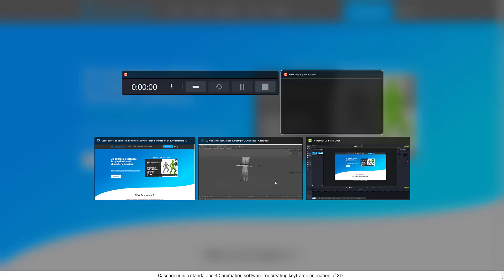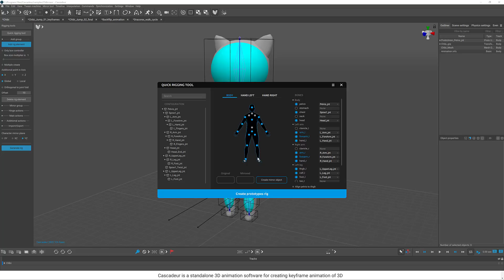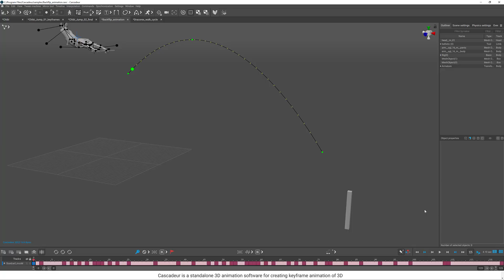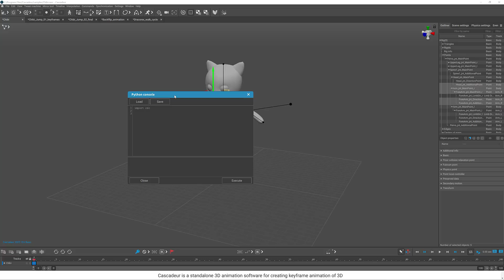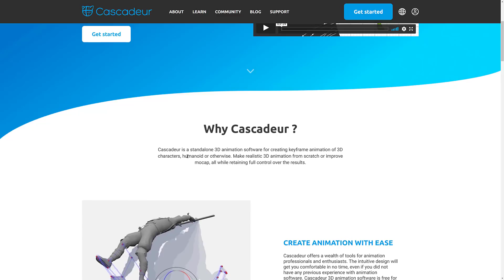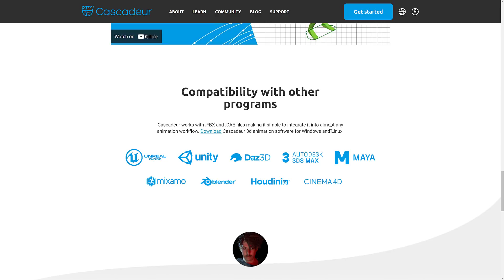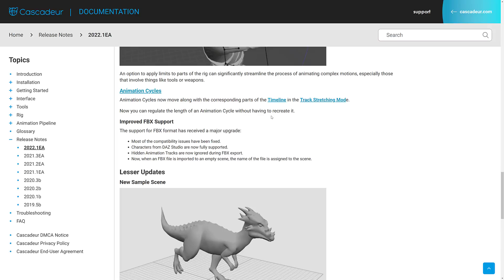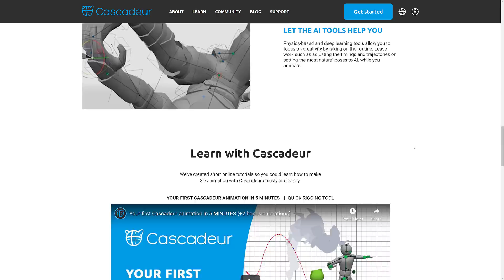Cascadeur 2022 Released -- Physics & AI Powered Animation Software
Using a combination of Physics and Machine learning, Cascadeur makes animation easier.  They just released version 2022.1EA of this unique animation application today.